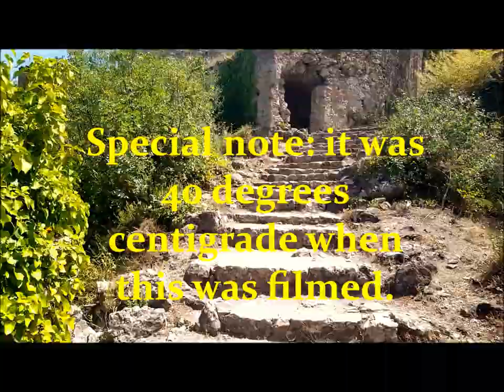Mistra - walking through a Byzantine city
A walk through the ruins of Mistra (or Mystras), capital of the Byzantine Despotate of the Morea, high on the mountains above ancient Sparta.

This was filmed on my phone in heat of 40c plus so it's no epic, but a short record of the fantastic remains of a once prosperous medieval city.